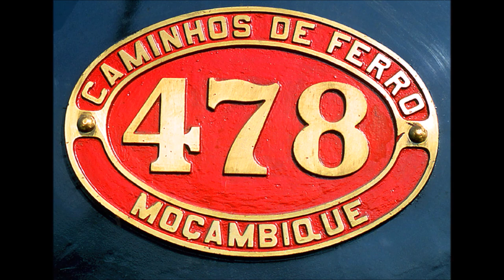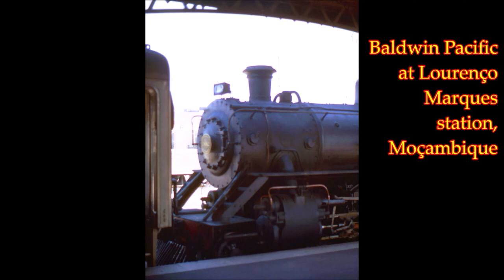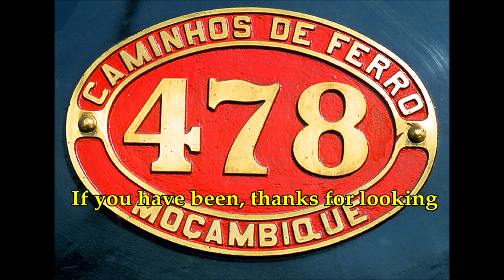RD21877(vid). Swaziland & Moçambique; August, 1972.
RD21877(vid).  In 1972 I went on a three week tour of South Africa, Swaziland and Moçambique organised by Dave Thornhill of World Steam magazine.  Steam in the United Kingdom had finish in 1968 having been run down over several years, but steam was still an everyday sight in many counties overseas with South Africa being one of the premier destinations.

The gricing started in earnest the morning after our arrival with a visit to Capital Park shed in Pretoria and then we returned to Johannesburg and visited the sheds at Braamfontain, Kaserne and nearby Springs.  However, before continuing the tour of South Africa we made a detour to visit Swaziland and Moçambique and what we saw there was wondrous to behold to a car load of steam starved Brits.

The Swaziland Railways only had one line and that was a freight only long distance connection from the iron ore mines up in the hills at Ka Dake to the docks at Lourenço Marques in Moçambique; it did not have any locomotives of its own, but hired the necessary motive power  from the Railways of Moçambique.

PLEASE NOTE:  The caption to picture 16 is incorrect; it's an ex Rhodesian Railways 4-8-2, not a Moçambique Railways 2-10-2!